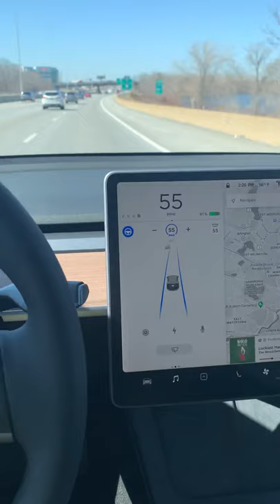Tesla Model Y Auto Pilot